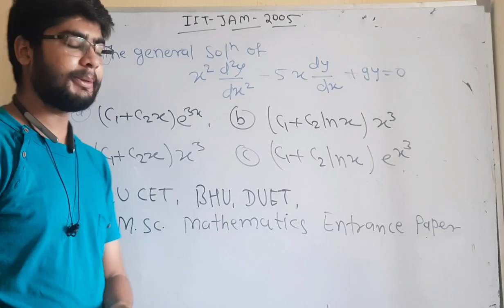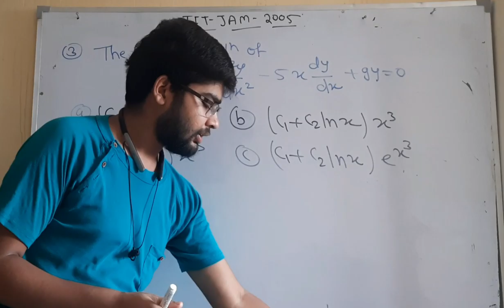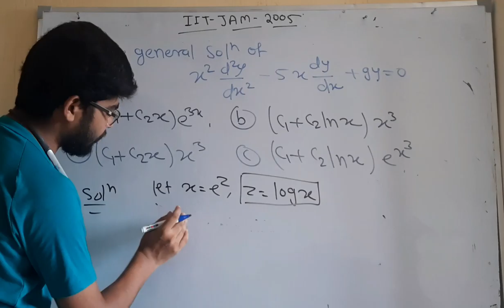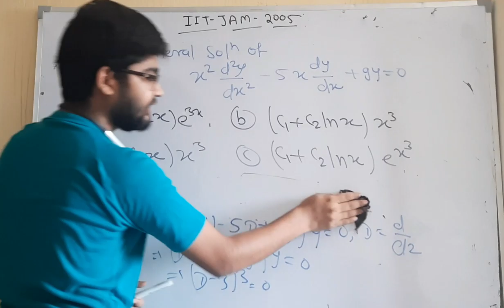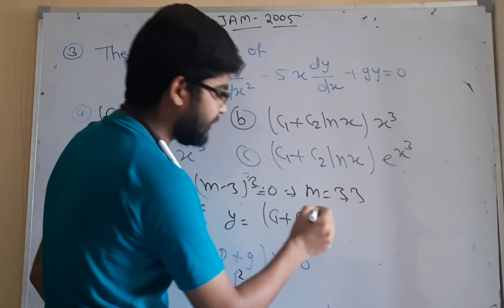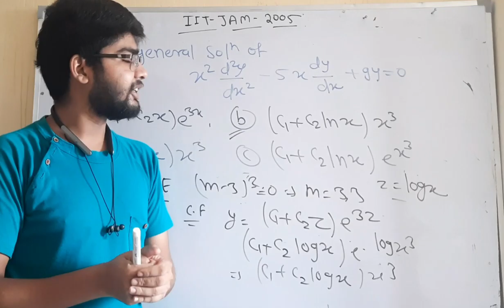MSc mathematic entrance paper important question no 3 by hitesh meena